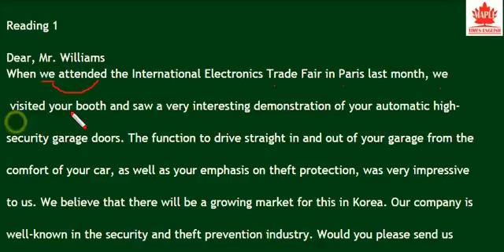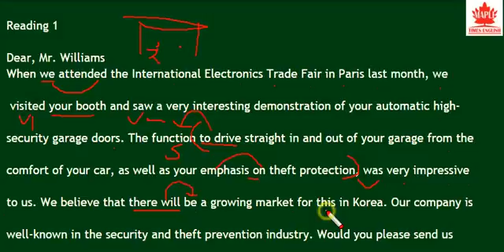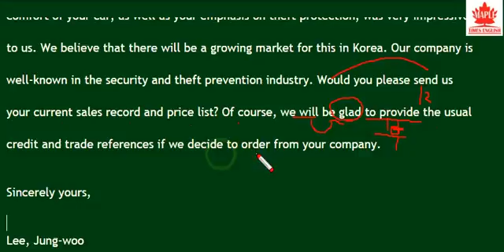EBS 올림포스 영어독해의 기본2 8강 1 - 번개콩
EBS 올림포스 영어독해의 기본2 8강